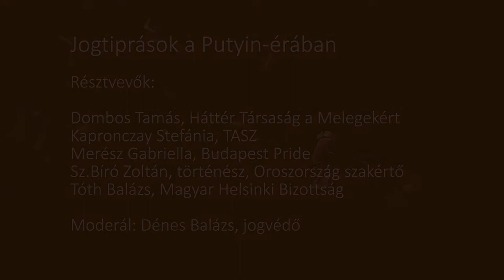Jogtiprások a Putyin-érában - Összefoglaló film a beszélgetésről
Milyen az emberi jogi helyzet Oroszországban, „felzárkózik-e” Magyarország?

Résztvevők:

Dombos Tamás, Háttér Társaság a Melegekért
Kapronczay Stefánia, TASZ
Merész Gabriella, Budapest Pride
Somody Bernadette, Eötvös Károly Intézet
Sz.Bíró Zoltán, történész, Oroszország szakértő
Tóth Balázs, Magyar Helsinki Bizottság

Moderál: Dénes Balázs, jogvédő

Oroszországban mindennaposak a jogsértések az újságírókkal, a civilekkel, a kisebbségekkel, vagy az LMBTQ emberekkel szemben. Erre számos jogvédő szervezet hívta már fel a nyilvánosság figyelmét, az esetek többségében hasztalanul. Hazánkban a jogállamiság szisztematikus lebontására irányuló szándék egyértelmű, mindössze azon van értelme vitatkoznunk, hogy hol tart ez a folyamat jelen pillanatban. De vajon Magyarország is végigmehet-e a putyini úton, vagy Európa szívében ez elképzelhetetlen? Az orosz befolyás növekedésével eljuthatunk-e mi is a gyanús körülmények között eltűnt újságírók és a bebörtönzött ellenzékiek korszakába? Várhatunk-e, és egyáltalán az EU-tól kell-e várnunk a segítséget? Vagy bele kell nyugodnunk, hogy az Unió gazdasági érdekeit előtrbe helyezve szemet huny az alapvető jogok folyamatos megsértése felett? Résztvevőinket ezek mellett leginkább arról faggatjuk majd, hogy meddig terjed a civil szervezetek eszköztára 2015-ben Magyarországon. És persze azt is reméljük, hogy a beszélgetés alatt nem csak félelmeink, hanem pozitív várakozásaink kibeszélésére is lesz alkalmunk.